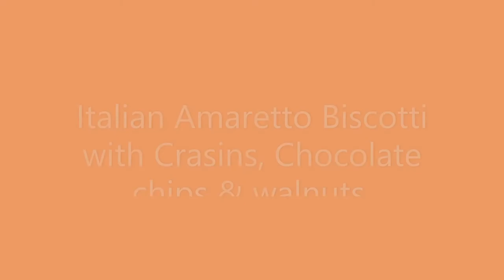Italian Amaretto Biscotti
Italian Amaretto Biscotti with Crasins, Chocolate
chips & walnuts.

Ingredients
1 Whole Lemon zest
4 Eggs Large
4 cups & two Tsp All-purpose flour (sifted)
3 tsp Baking powder (mix with the flour)
1/2 tsp Salt
1 1/2 cup Sugar (can use less if you like)
1 Cup or 2 stick unsalted butter
1 Cup unsalted cup Walnuts chopped
3/4 Chocolate Chips
3/4 Carsin's
1 generous shot of Amaretto

Toppings
1 cup Sprinkles
12 oz good-quality chocolate

Cream your room temperature butter, sugar, Cinnamon & lemon zest, then add your eggs one at a time (scrapping the sides of the bowl often) make sure everything is incorporated. Slowly add your flour a little at a time to incorporate, add your Amaretto, add your Pecans, Chocolate chips Shape into 3 to 4 logs about 3 inches wide.

Bake at 350 for about 50 minutes (get them golden) let them cool for
about 30 mins, slice them and put them back in the oven for 15 to 20 mins.